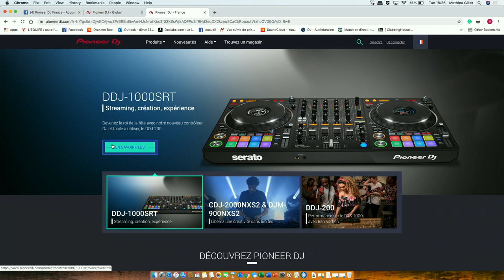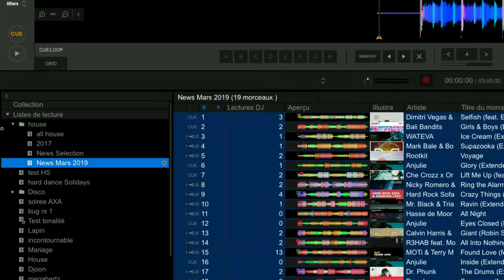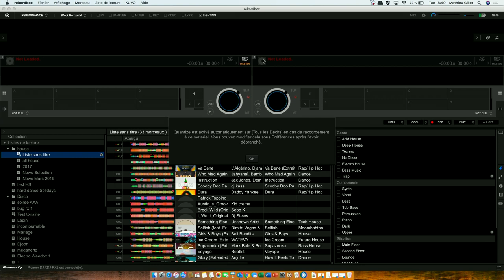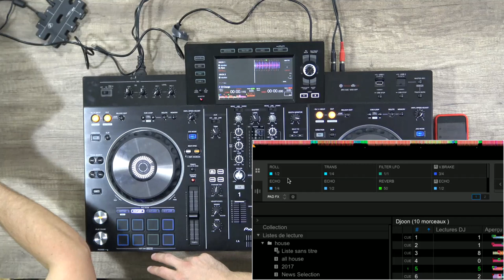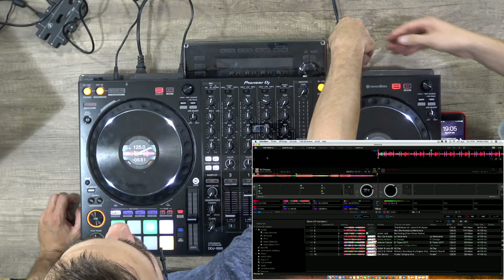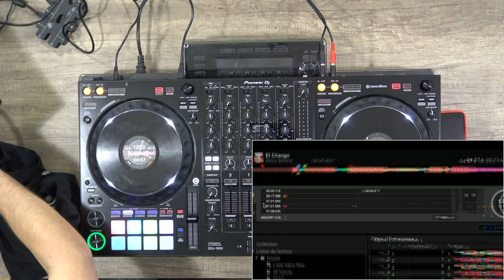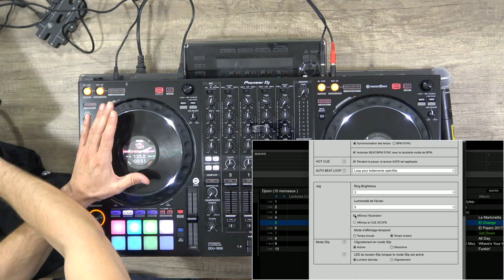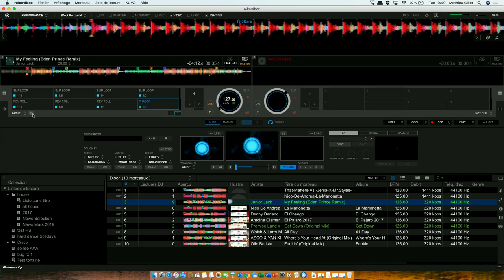Live Pioneer DJ France - DJSTUFF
Des problèmes Youtube pendant ce live ce soir, mais pas de panique, le voici en replay.
Comme d'habitude, n'hésitez pas à poser vos questions en dans les commentaires !

Bonne nuit !!